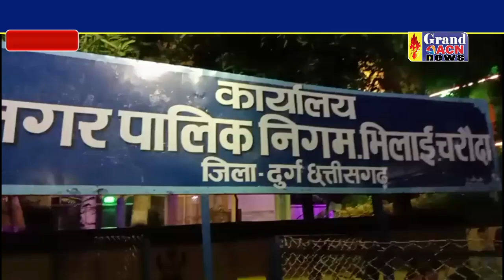चरोदा निगम तिरंगा